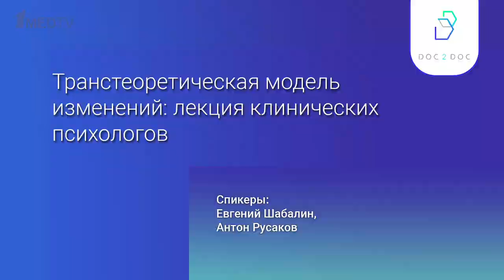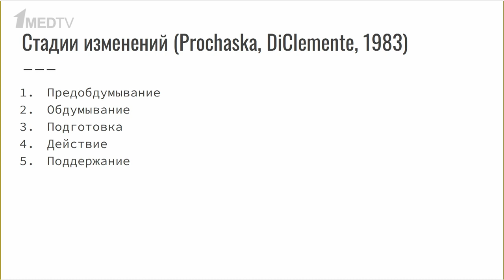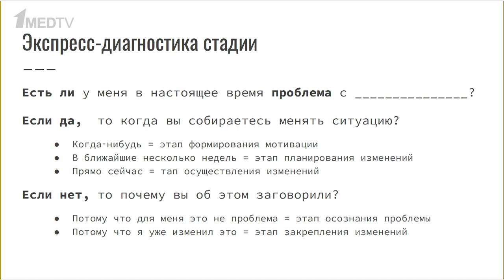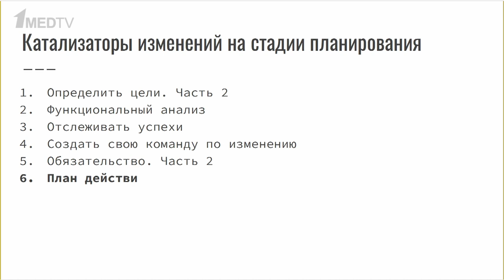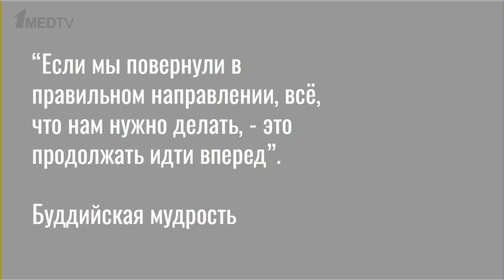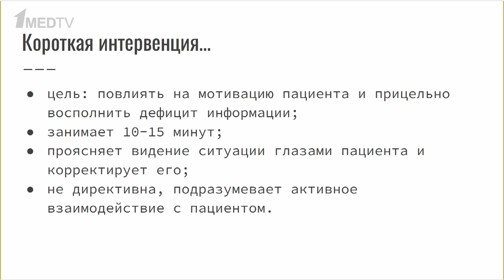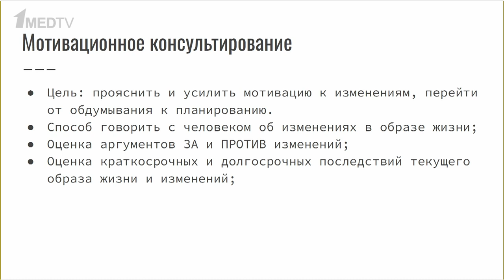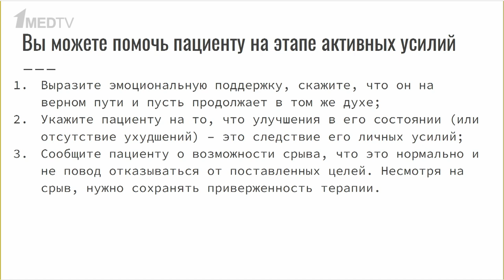Транстеоретическая модель изменений: лекция клинических психологов | Евгений Шабалин | Антон Русаков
Запись  лекции Образовательного проекта для врачей Doc2Doc.

Врачи часто сталкиваются с проблемой: пациент предъявляет жалобы на состояние, которое можно улучшить, только если изменить образ жизни. Но пациент не торопится что-то менять. Астматик не хочет бросать курить, пациент с диабетом не следит за питанием, гипертоник пьёт таблетки от давления только неделю после криза и т.д.

Клинические психологи Евгений Шабалин и Антон Русаков рассказали про транстеоретическую модель изменений — она описывает то, как люди меняют свой образ жизни. После теоретической части планируется отработка практических навыков в малых группах. Как подтолкнуть пациента к изменениям, но не давить? Что делать с пациентом, который "всё понимает", но не меняет образа жизни? Как помочь ему запланировать первые шаги? Как поддержать пациента, который встал на путь изменений, но его домашку съела собака?